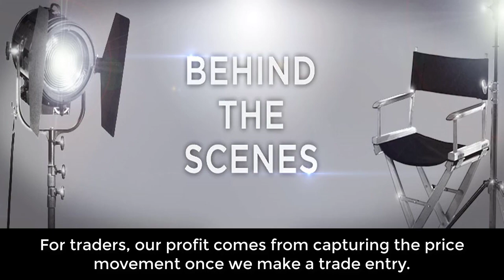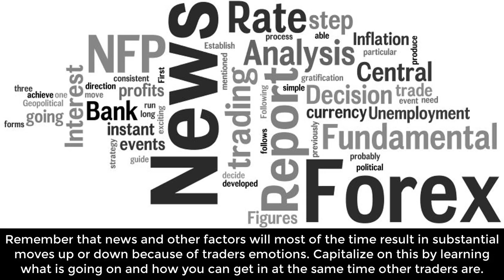How to Profit From Trading